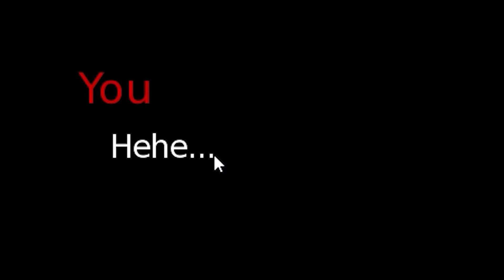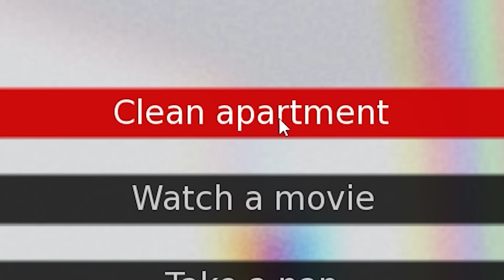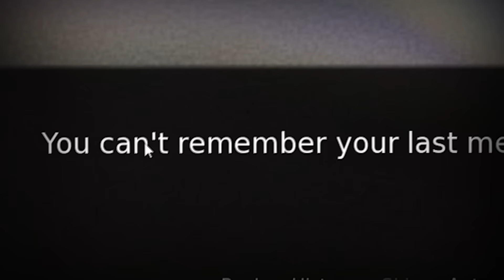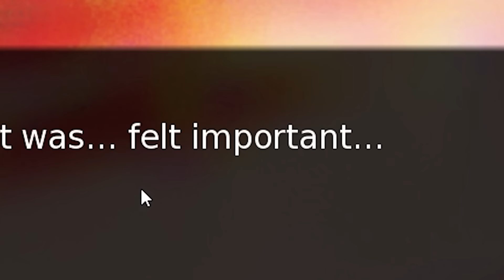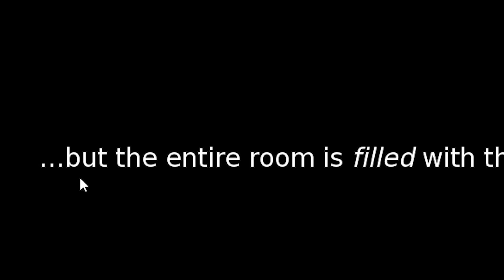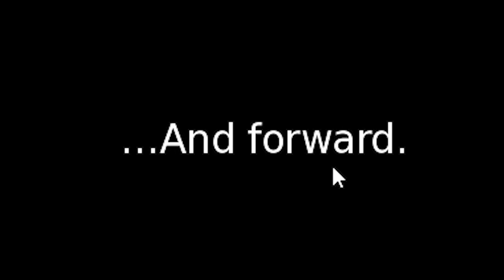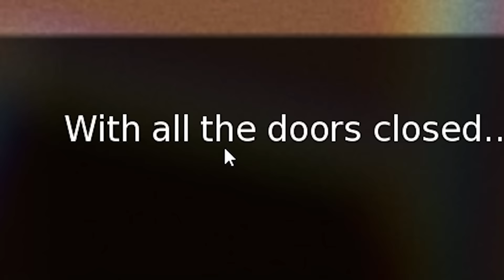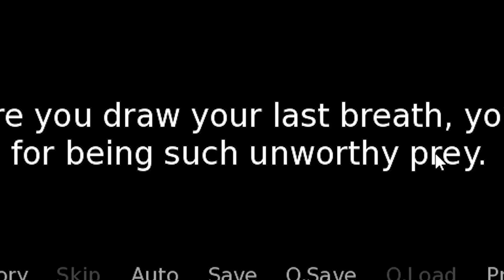EL GATO SE VOLVIÓ MUY TURBIO 🐱